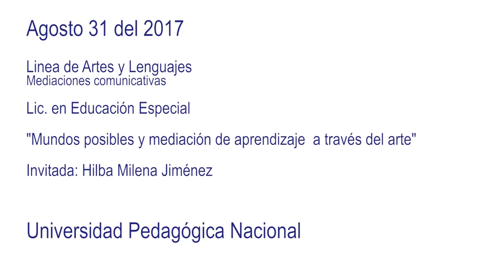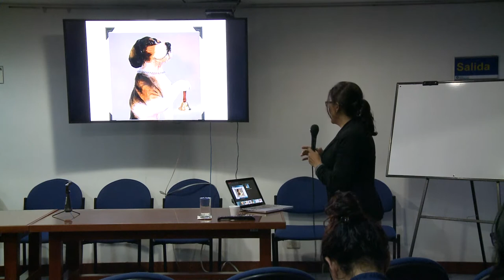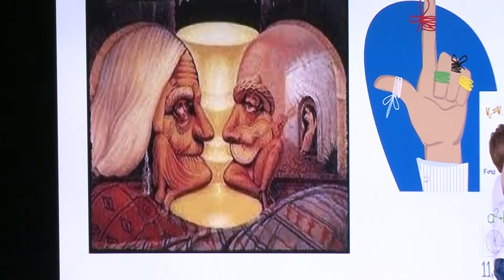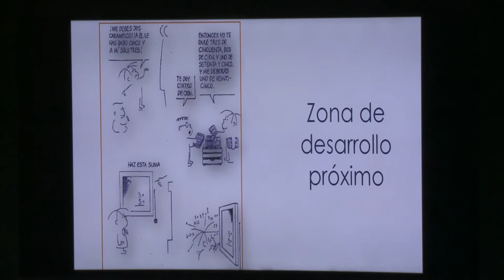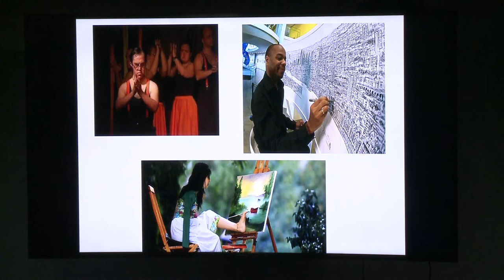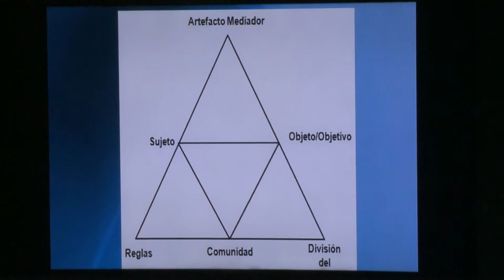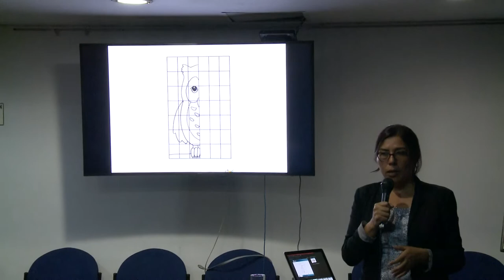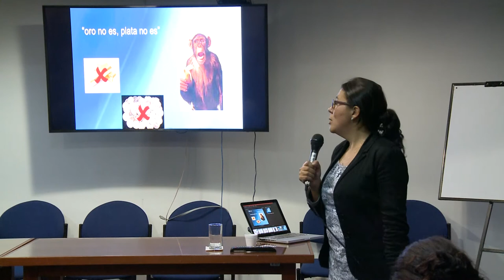Línea de artes y lenguajes. Mundos posibles y mediación de aprendizaje a través del arte.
Centro Cultural Gabriel Betancourt